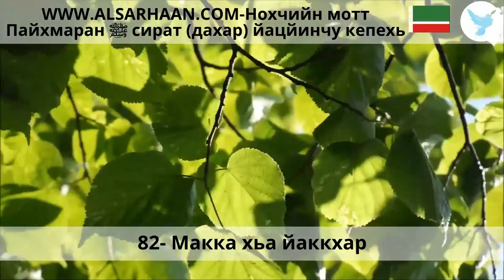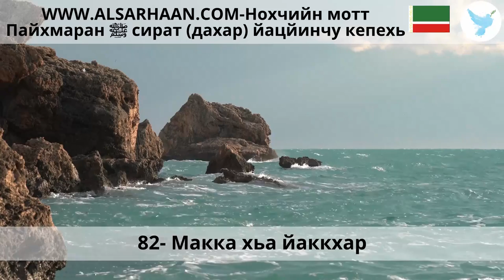82 Макка хьа йаккхар~1